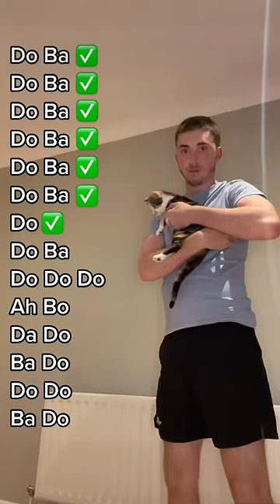The Funny Song